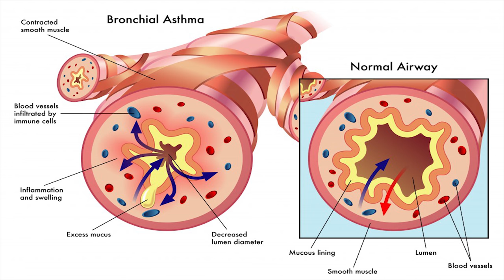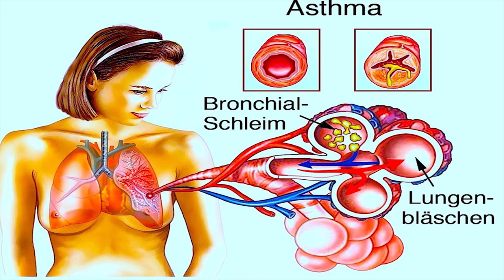Was ist Asthma?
↓ INFOS !! ↓

[___ ▲ Beschreibung ▲ ___]

Der Begriff Asthma stammt aus dem Griechischen und bedeutet Beklemmung. Es handelt sich um eine chronische (das heißt lang andauernde) und anfallsartig auftretende, entzündliche Erkrankung der Atemwege, die mit einer erhöhten Empfindlichkeit der Bronchien gegenüber verschiedenen Reizen verbunden ist (so genannte bronchiale Hyperreagibilität). Typische asthmatische Beschwerden sind pfeifende Atmung, Husten, Engegefühl in der Brust, Kurzatmigkeit und Luftnot. Oft treten sie nachts und in den frühen Morgenstunden auf.
Ein Kennzeichen von Asthma ist, dass die Beschwerden zumindest teilweise wieder zurückgehen, und zwar entweder von selbst (spontan) oder nach der Einnahme bestimmter Medikamente. Auch wechseln Asthmatiker häufig die Krankheitsstufe: Nach einem beschwerdefreien Zeitraum kann es beispielsweise zu vorübergehenden Perioden mit Husten und Atemnot oder auch zu einem akuten Asthmaanfall kommen.
Man unterscheidet allergisches Asthma, nicht-allergisches (intrinsisches) Asthma und gemischtförmiges Asthma (siehe auch Verschiedene Asthma-Formen).

[_ Social Media _]